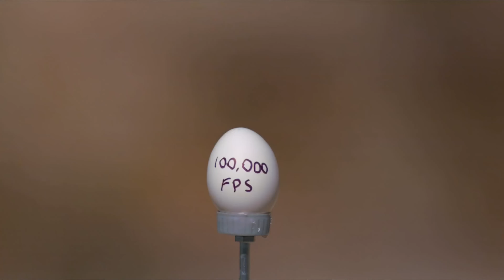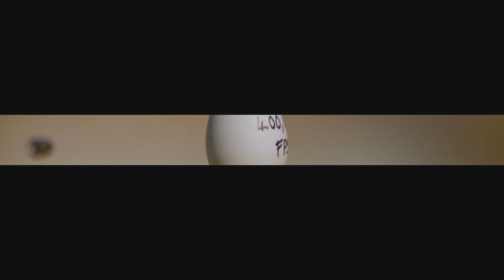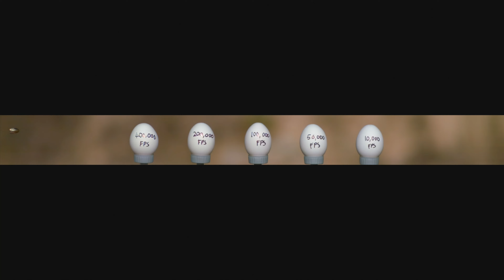Slow Motion 800,000 fps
Khore is a YouTube channel that provides informative videos on a variety of topics.